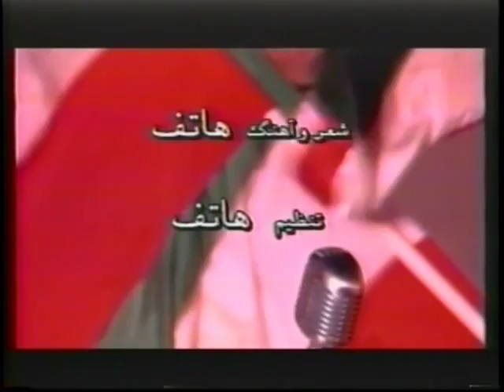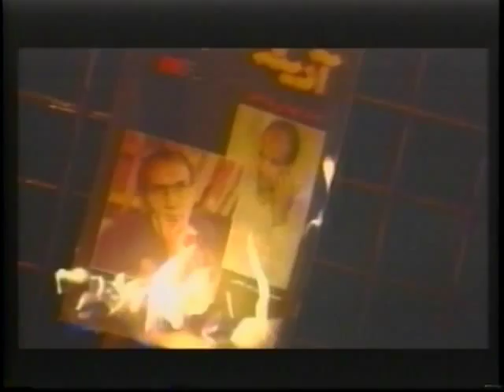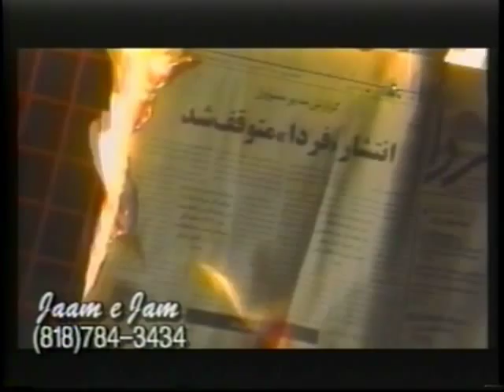Hatef - Bonbast هاتف ـ بن بست